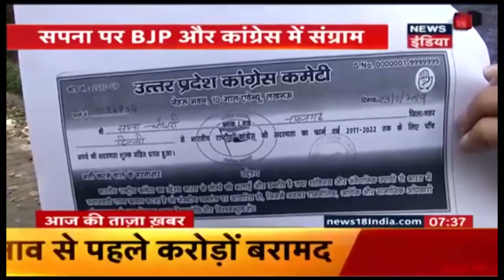Lok Sabha Election 2019 | सपना चौधरी पर कांग्रेस और BJP में संग्राम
सपना चौधरी को लेकर बीजेपी और कांग्रेस में संग्राम छिड़ गया है. जहाँ पहले कांग्रेस ने उन्हें हेमा मालिनी के विरुद्ध मथुरा से कैंडिडेट बनाने की कोशिश की वहीँ अब BJP में उनके शामिल होने की किरकिरी चल रही है.